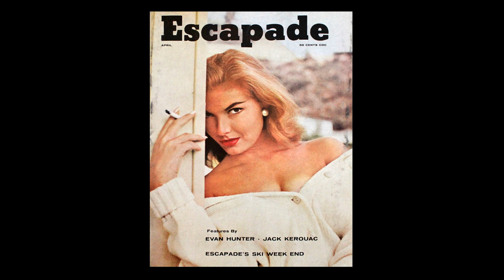Jack Kerouac Reads Bop Began With Jazz (History Of Bop)